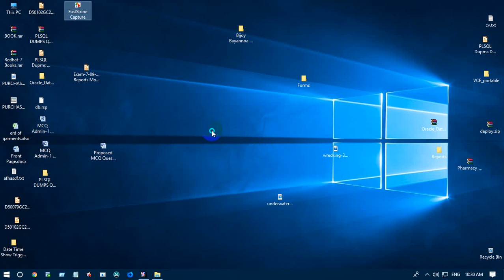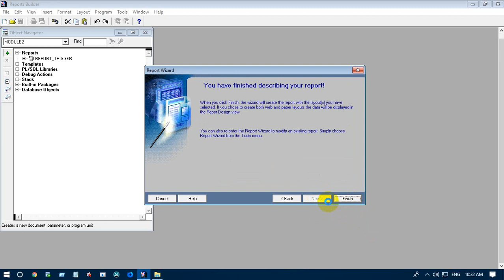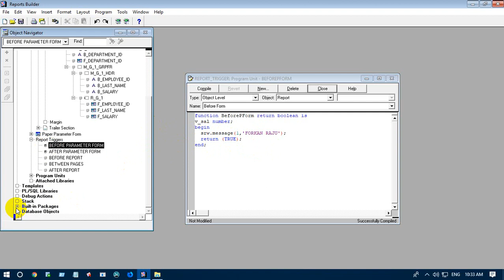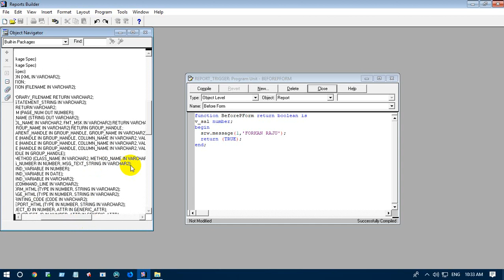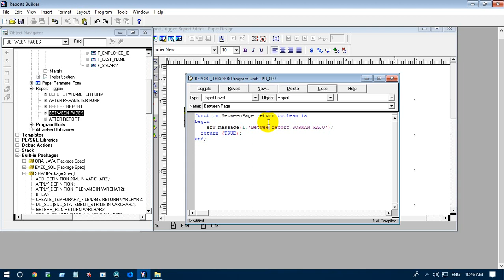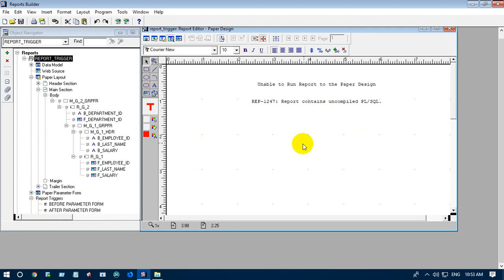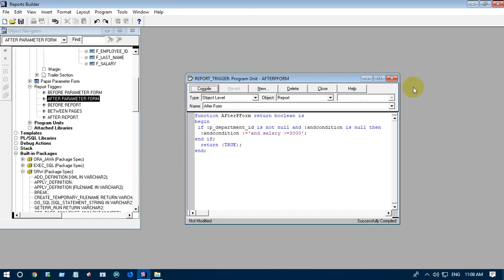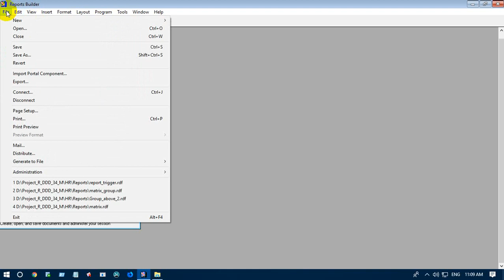Report Trigger in oracle reports 11g